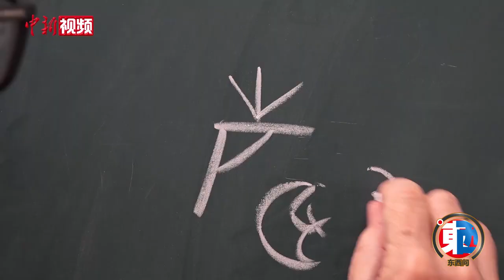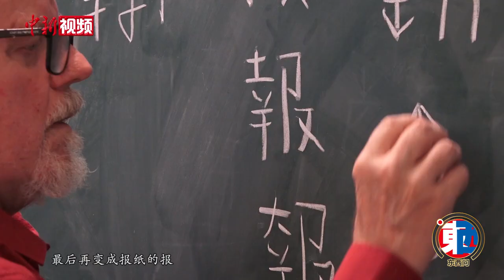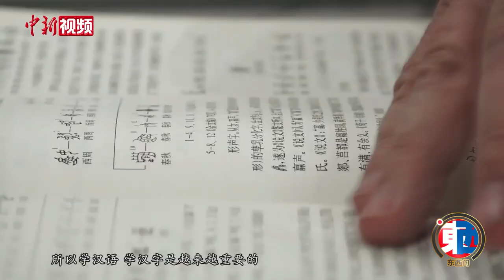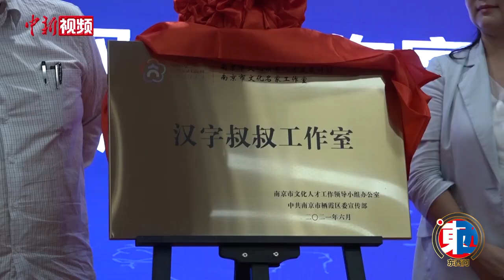“汉字叔叔”西尔斯：“汉语热”下的中西文化交流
镜头前正在书写中文的人名叫理查德•西尔斯，他是国际上最早利用现代科技手段研究汉字字源的学者之一，被称为“汉字叔叔”。近日，他接受了中新社东西问专访。

理查德•西尔斯用了20年时间整理甲骨文、金文、小篆等字形并放到网上，全球汉字学习者只要输入汉字，就可以查看相应的字形。

为何学习汉字？为何要为汉字“寻根”？他称，一切都源于自己的兴趣。在理查德•西尔斯看来，汉字不仅属于中国的，更是世界的。

据国家汉办统计，截至2020年，全球70多个国家将中文纳入国民教育体系，4000多所国外大学、3万多所中小学以及4.5万余所华文学校和培训机构开设了中文课程。

2020年12月，70岁的理查德•西尔斯拿到了中华人民共和国外国人永久居留身份证。有了这张卡，“汉字叔叔”计划长期居住在南京。今年9月，“汉字叔叔工作室”在南京挂牌成立。（葛勇）